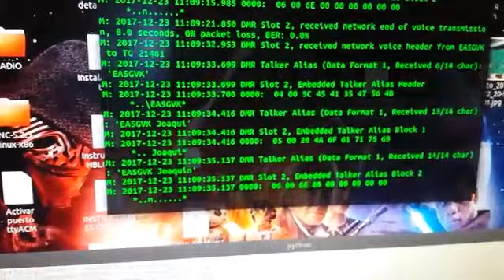TEST 2 REPEATER DMR, DSTAR, FUSION Y P25 - VERSION DUPLEX LOW-COST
Segunda prueba realizada, perfecto para el mini repetidor digital. Gracias a G4KLX, CA6JAU Y EA7GIB Blas.